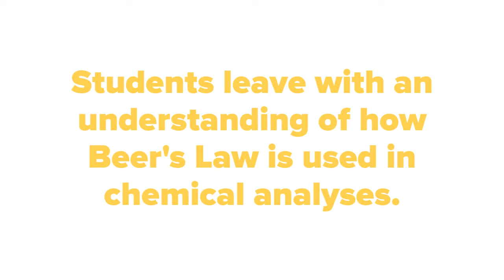Crucial Concentration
Take a peek at our SciTech Student Learning labs.